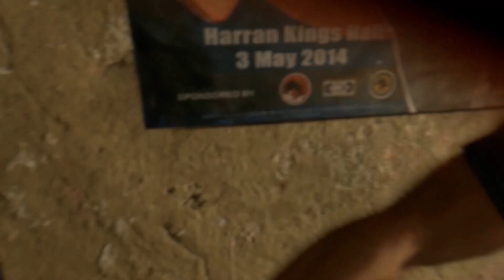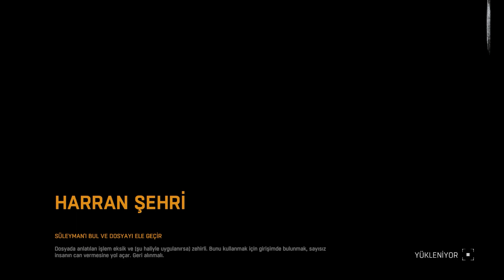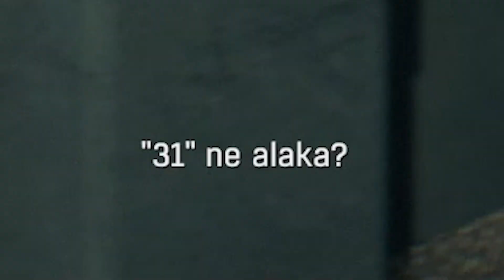Dying Light First and The Last Episode.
I'm bored 😭 sorry